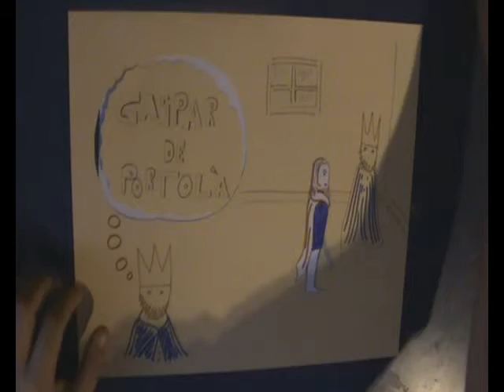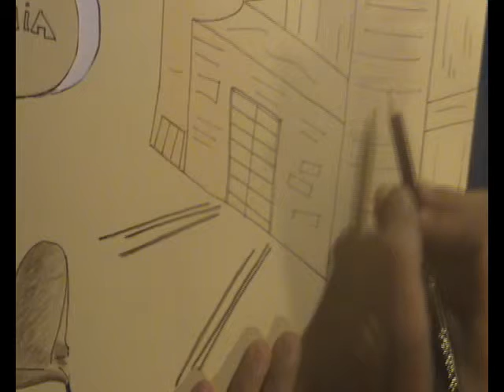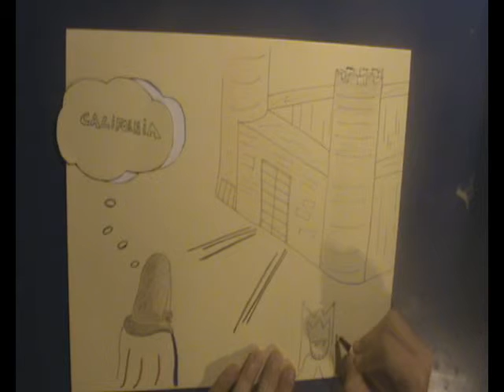Història de Gaspar de Portolà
Explicació senzilla, de les fites més importants de Gaspar.
El model de video està relacionat amb el programa català una mà de contes, perquè segueix la mateixa estructura. Esperem que us agradi. ( PER A TOTS ELS PÚBLICS )